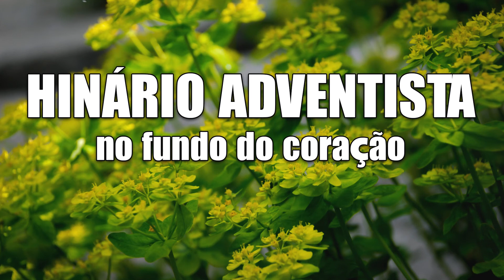Hinário Adventista No Fundo Do Coraçao - As Melhores Músicas Gospel Mais Tocadas 2022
►Os Hinos aqui postados fazem parte de uma coletânea de louvores, chamada:Hinário Adventista do Sétimo Dia Hinos e Cânticos Evangélicos para culto de adoração, culto familiar, Reunião de Jovens e devoção particular. Os Hinos aqui postados fazem parte de uma coletãnea multimídia do Hinário Adventista. Toda a publicidade veinculada aos Vídeos certamente, são a aqueles de domínio público, onde o autor falecido a mais de 70 anos não detem mais os direitos autorais (siga as redes sociais do Canal Hinário Adventista)

⚠️ Se algum produtor, gravadora, artista, usuário etc. tiver problemas com qualquer reprodução de música ou vídeo, por favor, não nos denuncie! Entre em contato conosco através do e-mail e removeremos o conteúdo imediatamente. Obrigado!